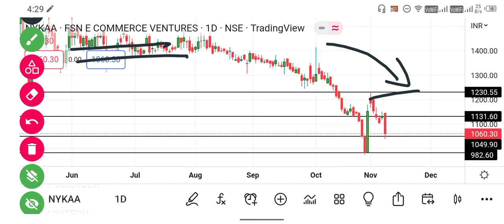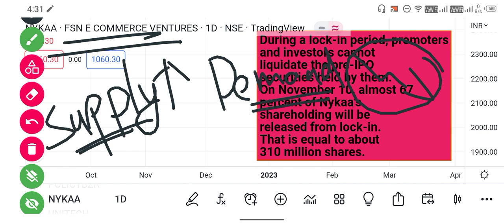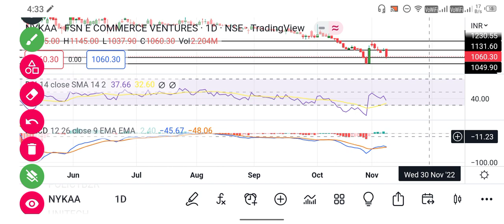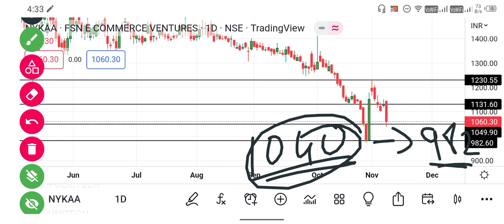Nykaa Share CRASH NEWS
NYKAA Share
nykaa stock
nykaa share latest news
nyka target
nykaa analysis
nykaa buy or sell
nykaa sell or hold
nykaa news
fsn e commerce
fashion e commerce venture